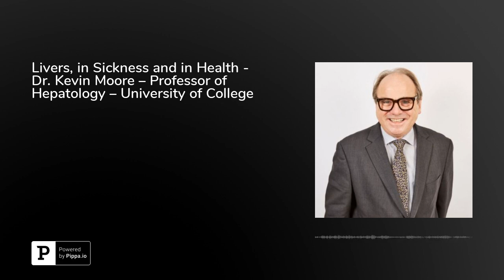Livers, in Sickness and in Health - Dr. Kevin Moore – Professor of Hepatology – University of Col...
Dr. Kevin Moore, Professor of Hepatology at the University of College London, joins us today to discuss liver health, ailments, and function. In this episode, we learn all about specific conditions that affect the liver, such as fatty liver disease, cirrhosis, and hepatitis. Dr. Moore discusses the causes of fatty liver disease, whether or not there are effective medications to treat it, and what we, as patients, can (and shouldn’t) eat and drink to keep our livers in optimal health. Dr. Moore also discusses how chronic alcohol intake can harm the liver, and whether or not that damage can be mitigated later on in life.&nbsp;Tune in to hear Dr. Moore provide an overview of liver function tests, what they mean, and specific things you can do to keep your liver healthy.